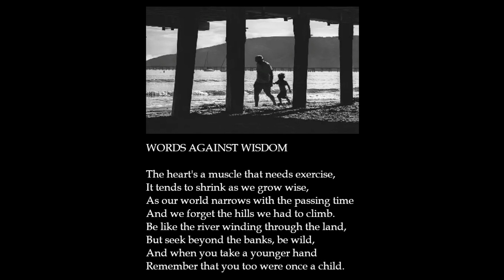Poetry Portal: Words Against Wisdom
A poem from 2021, for young people and old people and everyone in-between.